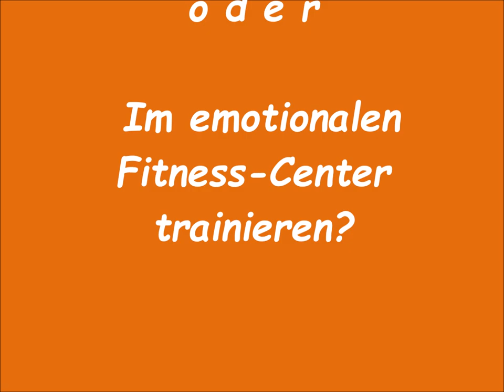Schlechte Menschen??? (1/2) - Alles ist Schwingung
Aus Quantenphysikalischer Sicht ist alles  Schwingung.

Alles, was wir aus unserer Mitwelt durch unsere Sinne wahrnehmen können, einschließlich uns selbst sind Schwingungen.

Was nicht unserer Wellenlänge entspricht, vermeiden wir. Meistens. Doch gibt es Ausnahmen genau dann, wenn wir uns im Streit mit engvertrauten Menschen freundlich wieder verbinden wollen und in diesem Moment völlig überfordert sind. Wie können wir unsere Macht dabei behalten oder bei Verlust wiedergewinnen?

Den Blickwinkel ändern und trainieren. Das Video gibt dazu Impulse für den eigenen Bedarf. Im zweiten Teil wird es noch konkreter.